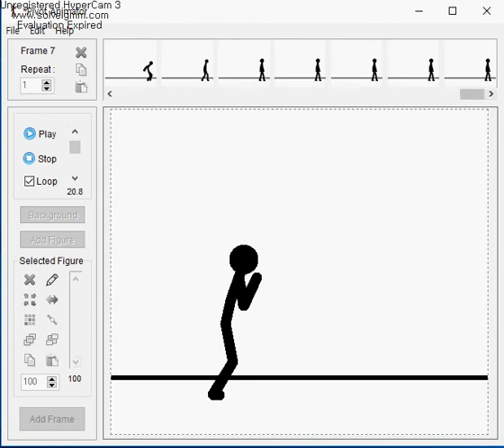Pivot Frontflip Tutorial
Frontflip